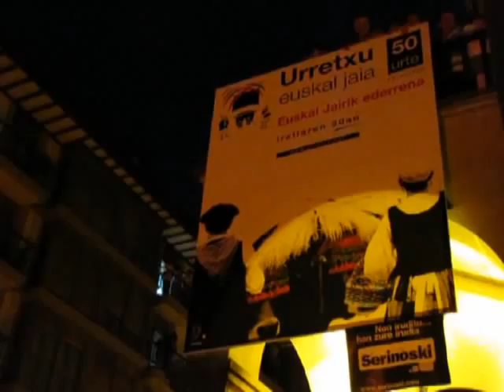San Joan sua Urretxu 2009/06/23